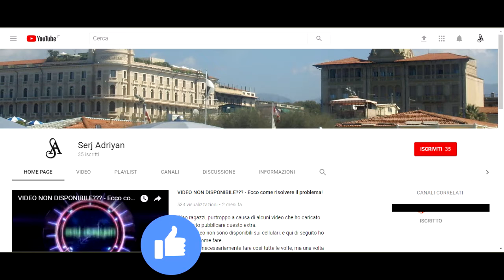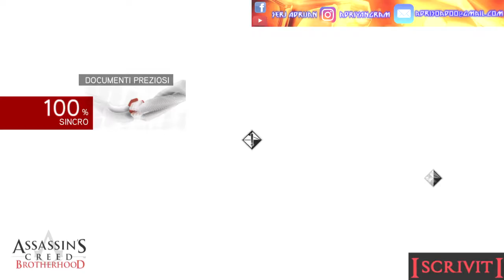Assassin's Creed Brotherhood parte 37: Documenti preziosi (fine sequenza #5) - Gameplay PS4